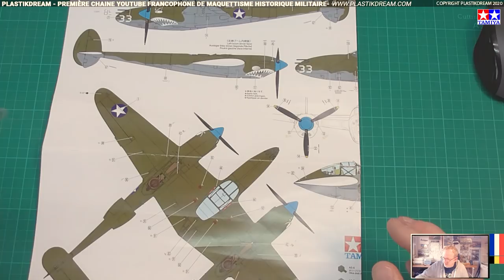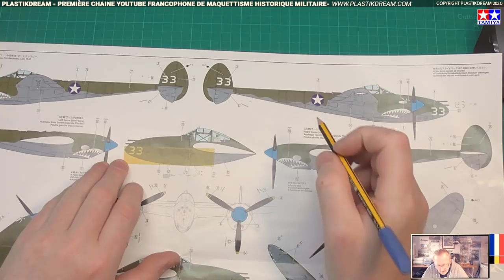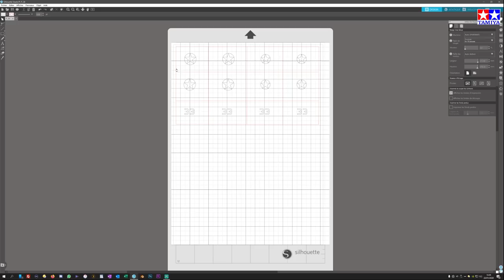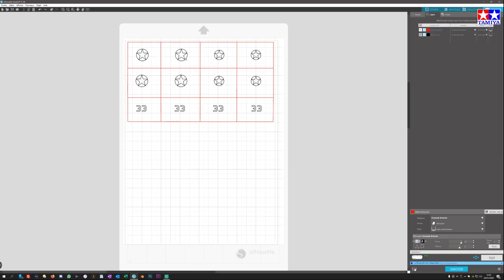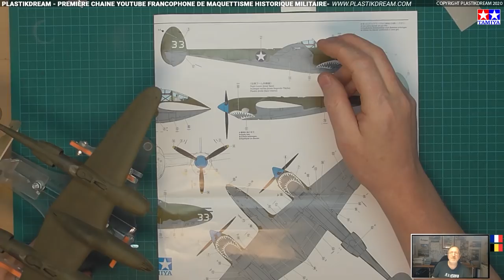⭐️Montage: Lockheed P-38 Lightning Tamiya Partie 04